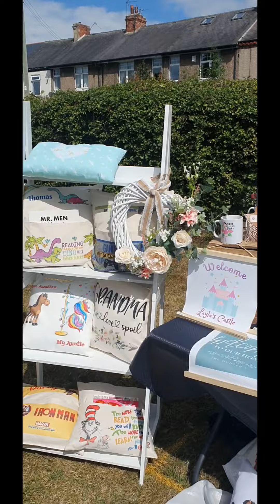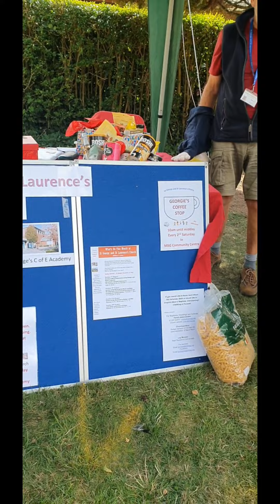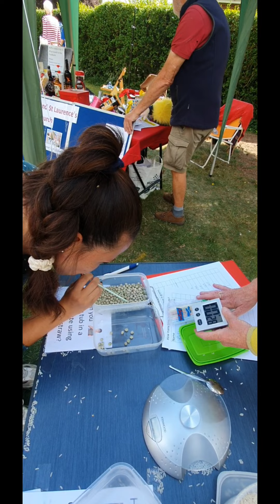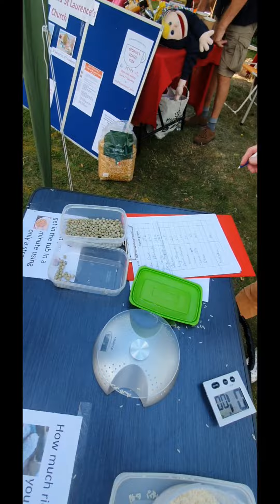Party in our village